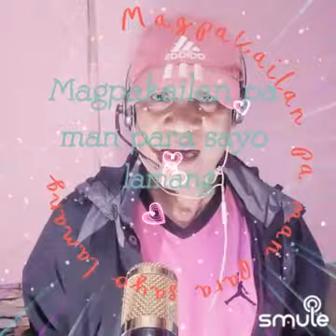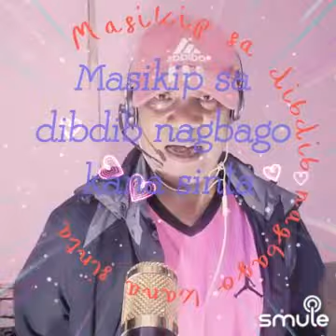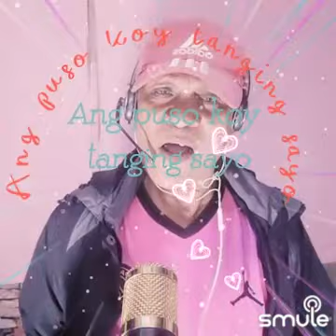Tanging Sayo( smule solo song of Jerome Abalos covered by : Paul Espinosa )